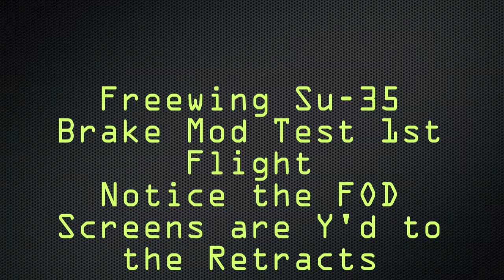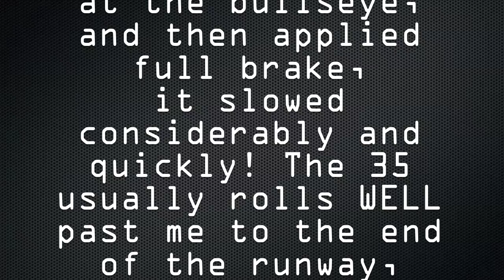Su35-Front Brake Mod Test Flight